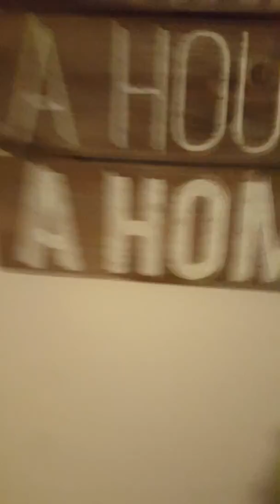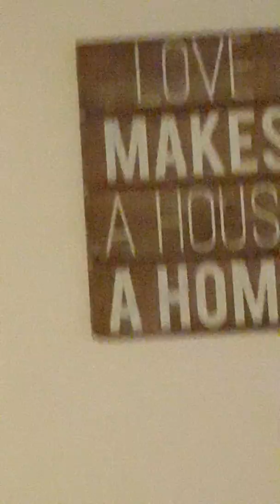January 29, 2018